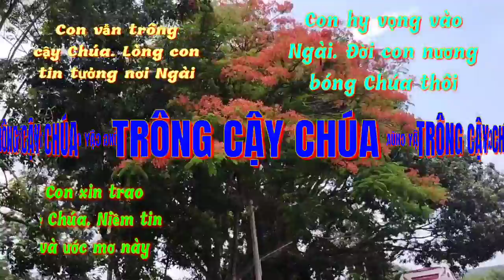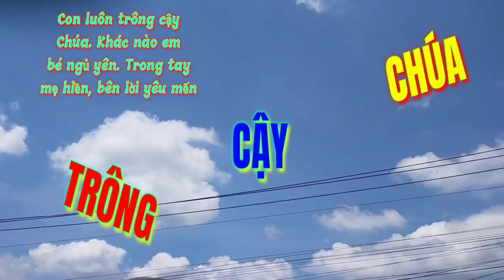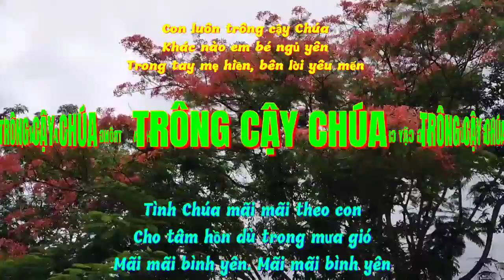(VH) Trông Cậy Chúa (Con vẫn trông cậy Chúa. Hồn con tin tưởng nơi Ngài... - Nguyễn Duy & Phanxicô)